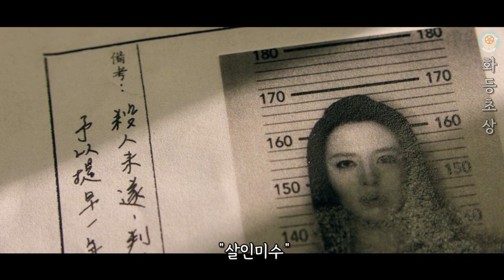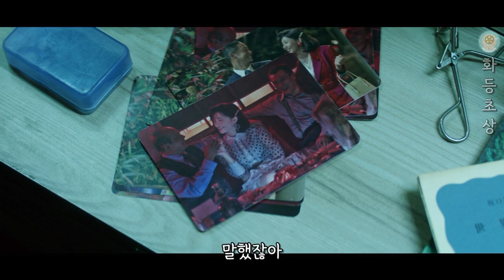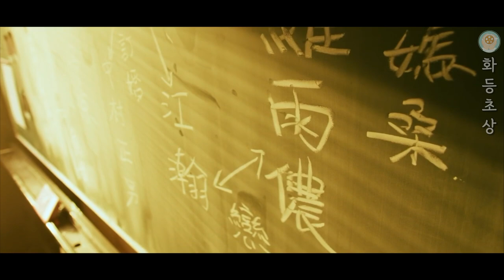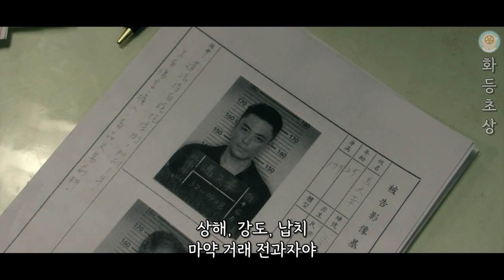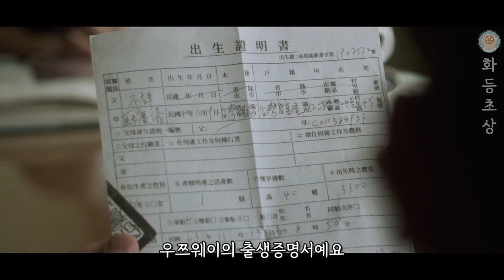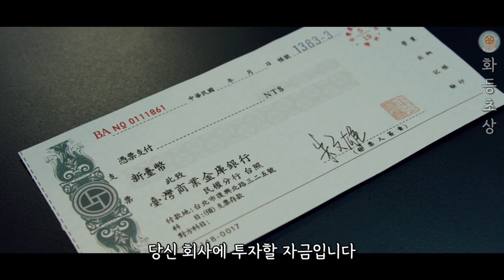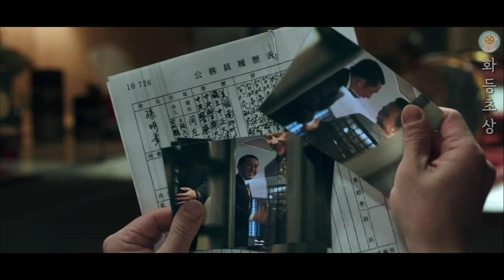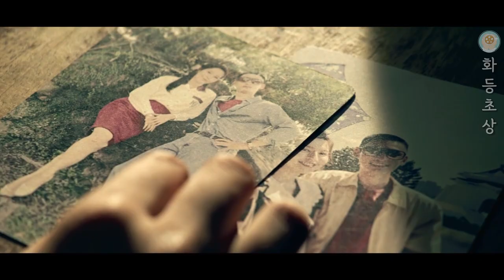미소와 친절을 파는 여자들의 사랑, 우정 그리고 배신 [결말포함]